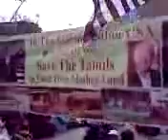Tamil Tigers Protest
In front of US Embassy in downtown Toronto